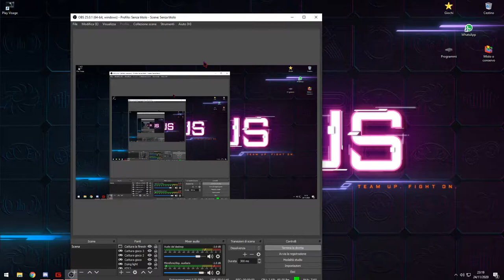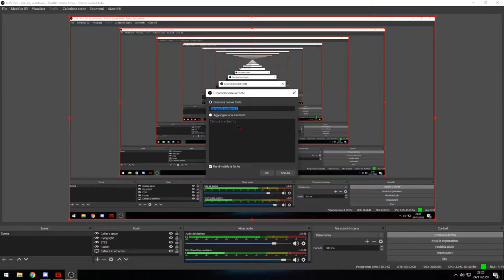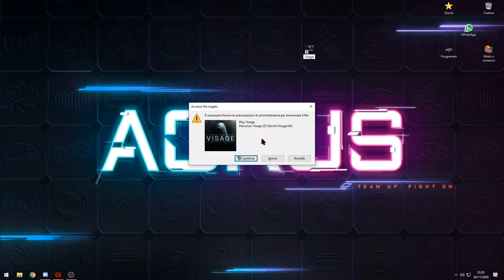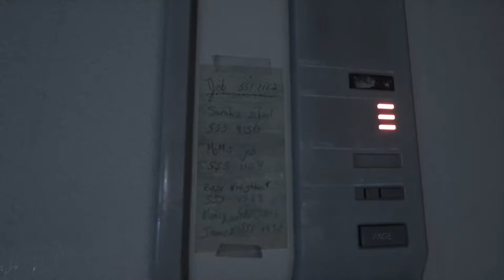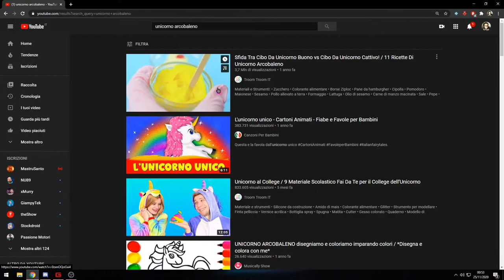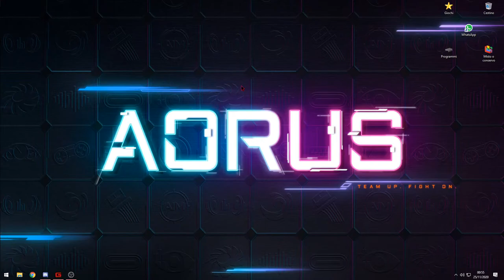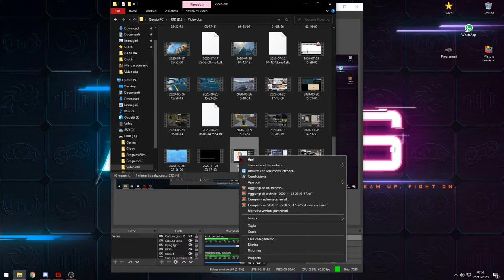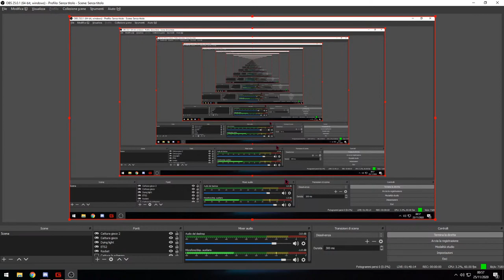Visage GIOCA ADOXGAMING #1